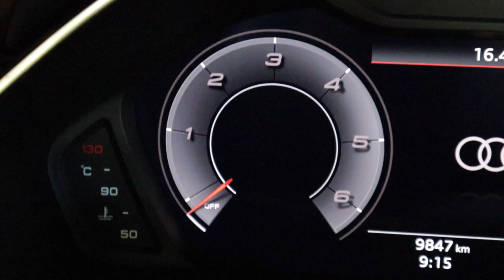Why do dressage horses need physio? | Begijnhoeve | Weekvlog #7 part 1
It has been a busy week and therefore this weekvlog will be split up in two vlogs! In this vlog horse physiotherapist Lieke explains what is important when checking the horses and how she treats them to prevent injuries. The breeding season has started for their stallions and they bring Le Premier to a stable where he gets in contact with a mare. Tommie and Rob accepted a very difficult challenge. Want to know what it is? Check out this week’s episode today and check the channel on Sunday for the second part of the week.

Curious what is involved when building a new stud farm with the best techniques to take the best care of the horses and their riders? Owners and International Grand Prix horse riders Tommie and Rob are currently building a great 2.0 version of stud farm De Begijnhoeve! What is necessary and important when building a stud farm?
In this new weekly series Tommie and Rob will take you along in the building process and give you an impression of their lives including their beautiful horses and cute dogs Louis and Gijs.

Welcome to Begijnhoeve!
De Begijnhoeve is the Dressage Equestrian centre in Europe where the mix of Passion, Fun, Knowledge and Skills gives you and your horse the best care possible.

Rob van Puijenbroek - 37 years old.
Grand Prix dressage rider and CEO of the Begijnhoeve.
Married to Tommie Visser and together they are building the dream Begijnhoeve 2.0.
His dream; Competing at Grand Prix level with a self-bred Begijnhoeve horse.

Tommie van Puijenbroek - Visser - 36 years old.
Started his dressage career at the age of 12. Competed at Grand Prix level with several horses.
His dream; Offering the complete package to young people, starting by buying the right horse, train them and help the young dressage talents to success at competitions. Teamwork makes the dream work!

Every thursday at 16.00 a new weekvlog!
This Sunday at 16.00 the second part of the #7 weekvlog.